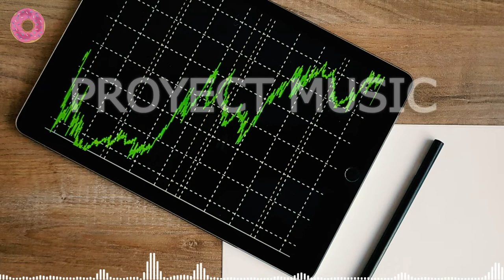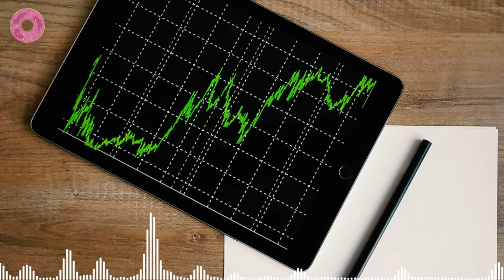Limujii - Creamy (Not Copyright Music) [Proyect Music]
Proyect Music es un canal de Youtube con el objetivo de acercar miles de canciones sin derechos de autor a usuarios y creadores de la plataforma.

Track Info 🎵
Titulo: Creamy by Limujii
Genero: Dance & Electronic + Happy

Proyect Music is a YouTube channel with the aim of bringing thousands of songs without copyright to users and creators of the platform.

Track Info 🎵
Title: Creamy by Limujii
Genre: Dance & Electronic + Happy

Music not copyright.